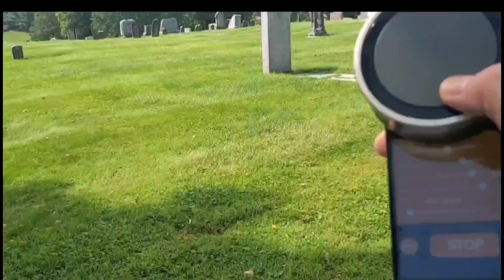The Legend Of The Vander Light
THE LEGEND OF THE VANDER LIGHT HAS BEEN TOLD FOR MANY YEARS. WHAT DO YOU THINK? COULD THIS BE AUTHOR MATHEWS LANTURN STILL SEARCHING FOR THE TRAIN ?